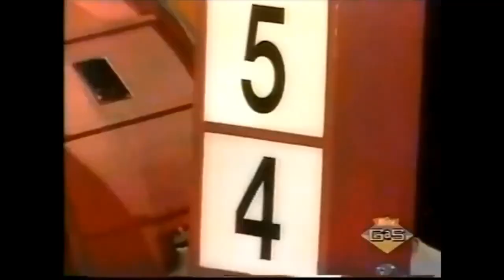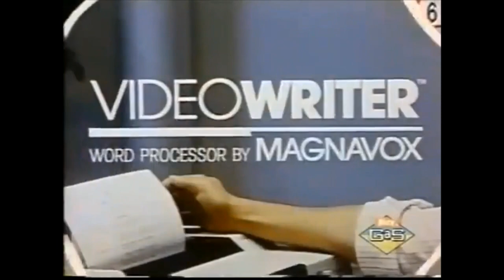Double Dare [1988] | Crazy Critters VS. Burton Express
More fun with Double Dare.